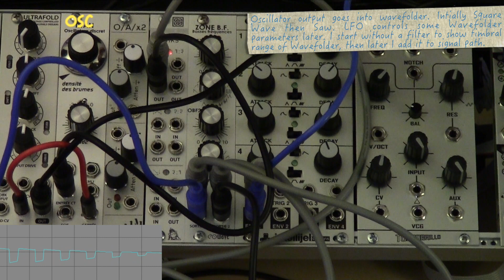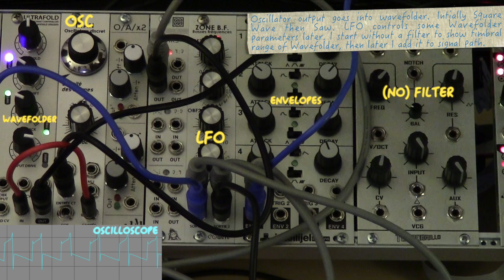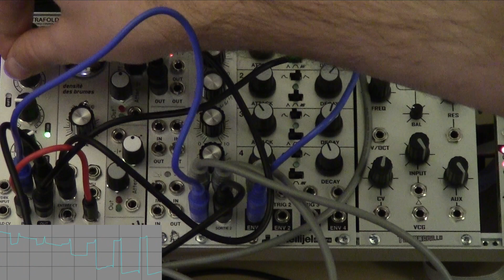WMD SSF Ultrafold Waveshaping Modular Test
Trying out the WMD SSF Ultrafold Eurorack wavefolder module on some simple synth waveforms. Sequencing and drums come from Elektron Analog Four